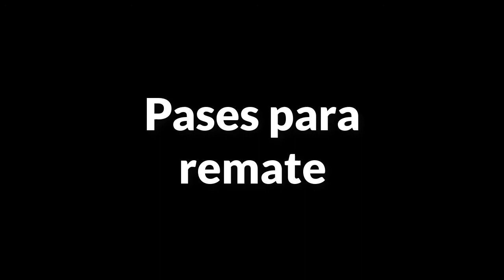Luz Rodriguez Highlights